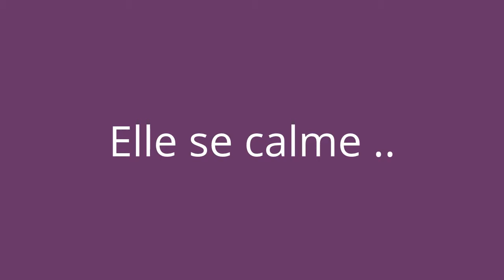Entrainement Galop1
Léa (La fille) Me tiens car ma ponette avais trop peur du vent elle s'enervé très vite . (elle a fallis se cabrer !)  Avec MARY-BELLE ♥